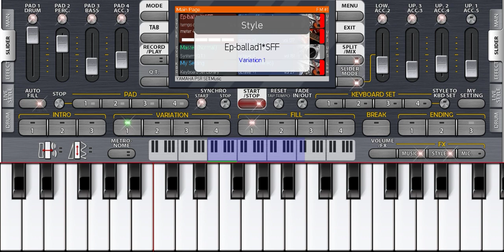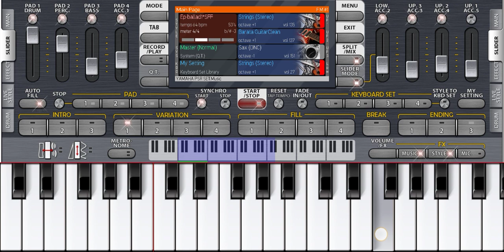August 24, 2023